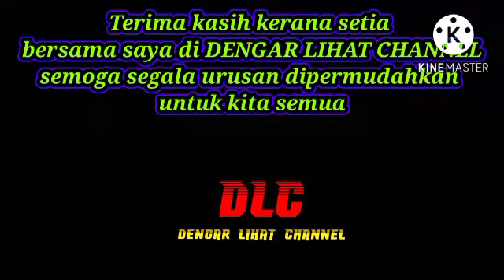TAHNIAH UNTUK MEERQEEN DAN ANNA‼️INI UCAPAN ANNA UNTUK MEERQEEN YANG DINANTI RAMAI!?KITA DOAKAN 🤲🤲